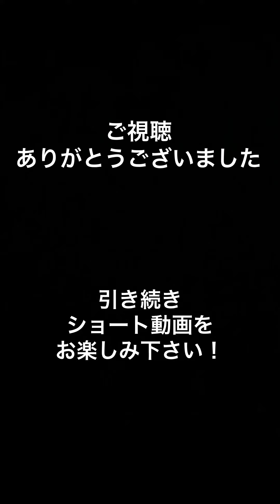【マリオのゲームをしていたら、、】